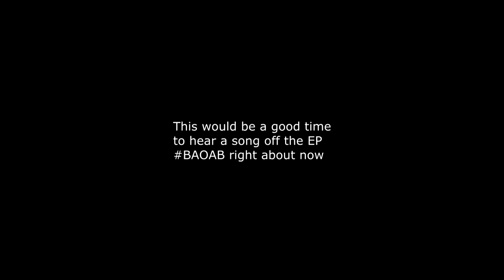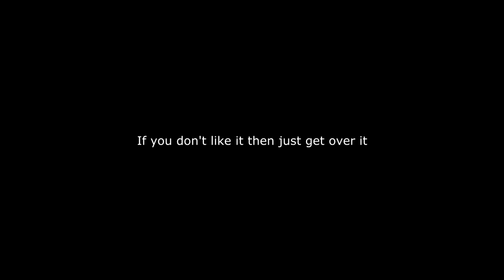MSKTakeOva - BAOAB Vlog Episode 2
*Most requested "Who That' off BAOAB will be on iTunes SOON!
New single "How I Came Up" available now!
MSK’s debut EP "Broke And On A Budget" HARD COPIES OUT NOW!

Video shot by One 6ixty One – @o6omedia
Video edited by Ardevony Lowe – @whadduptholowe